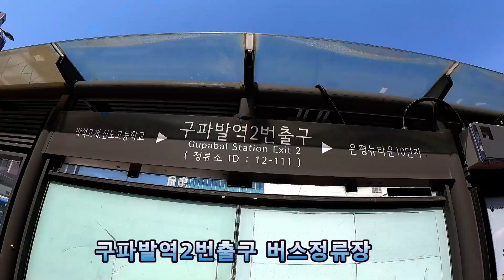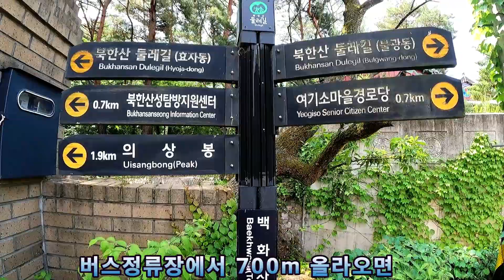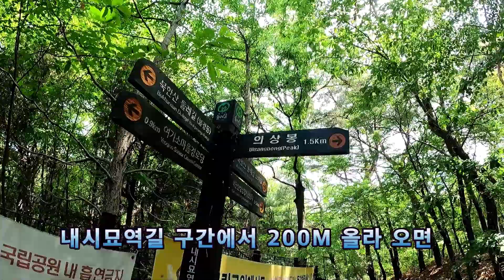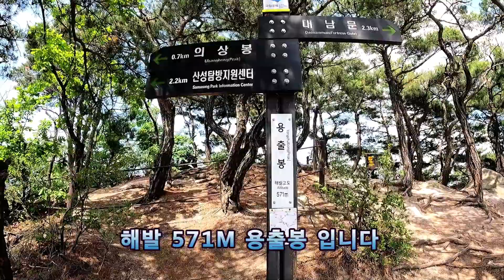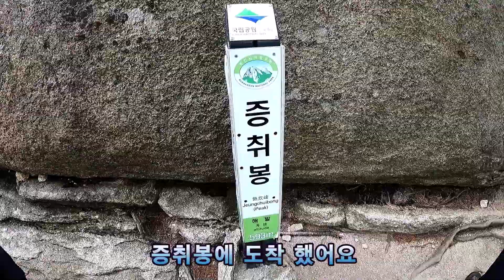북한산 우라질랜드 가보기 영상 보고 결정 하세요/북한산 등산코스 의상봉 용출봉 용혈봉 증취봉 가사당암문.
북한산 우라질랜드 가보았어요
북한산 백화사 앞 북한산 둘레길
10구간 내시묘역길 입구에서
출발하여 의상봉 코스 가사동암문
코스로 진행하다가 호빵바위 옆
우라질랜드 방향으로 진입한 후
의상봉 남서벽에 위치한
우라질랜드 네개 슬랩구간을
통과하여 용출봉과 용혈봉
증취봉을 거쳐서 산성입구로
하산 하였습니다.
이 코스를 계획하고 계신다면
위험 구간도 있으니 영상 보고
결정 하시기 바랍니다.
등 산 일 : 2022년6월11일(토)
등산거리 : 8.3KM
전체시간 : 7시간40분
등산시간 : 5시간20분
휴식시간 : 2시간20분